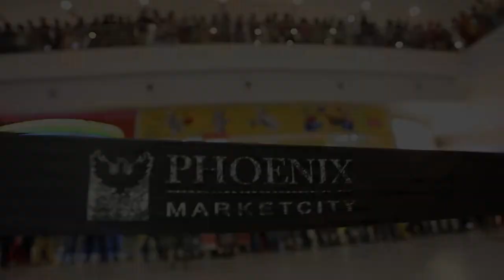Jumping Stilts | Phoenix Marketcity Chennai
Phoenix Marketcity Chennai presented a thrilling and unique live performance called Jumping Stilts. There were 5 Mumbai based artists/jumpers from India's Got Talent fame who ensured an action packed performance. The jumping stilt-walkers also known as Adult Kangaroo Shoes. They presented some anti-gravity acrobats & stunts. Sit back, watch and enjoy.

Come over to Phoenix Marketcity Chennai for shopping, fun and entertainment.